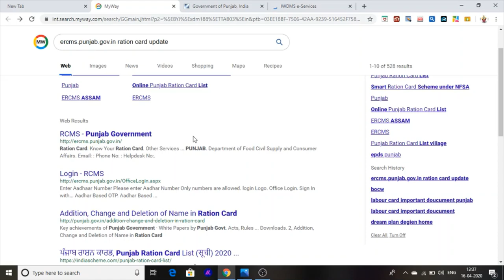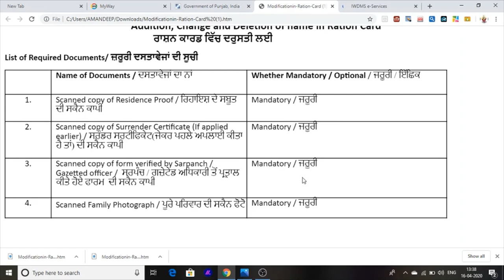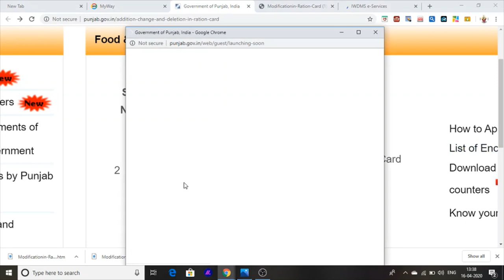[ Punjab ration card update kiwe ] kariye [ name Delete,add, kiwe ] kariye 2020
HELLO Friends This Is Video related to punjab ration card how to change details in ration card.